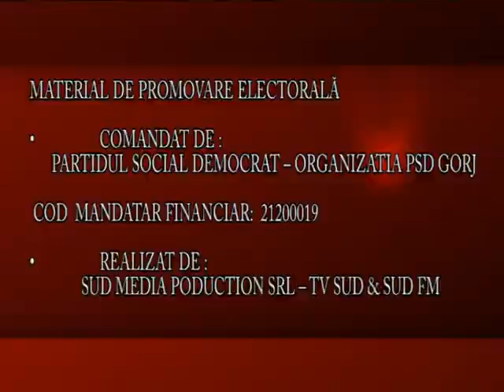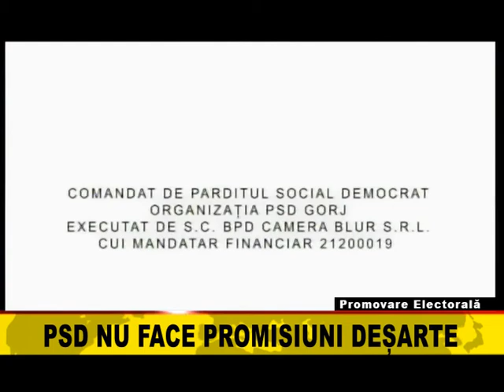Ora Adevarului 11.09.2020: Tinerii, pe lista lui Cosmin Popescu